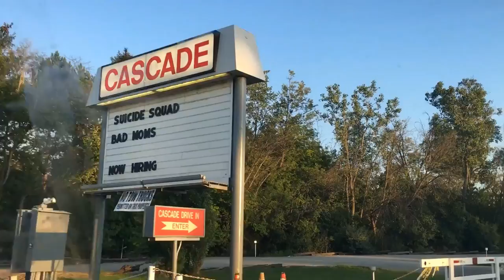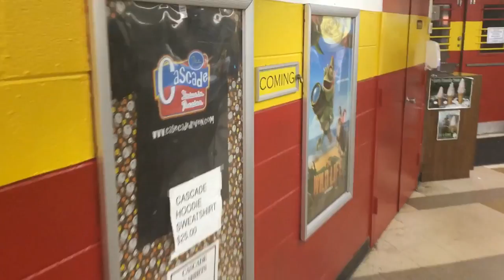What's the Matter with Movies?